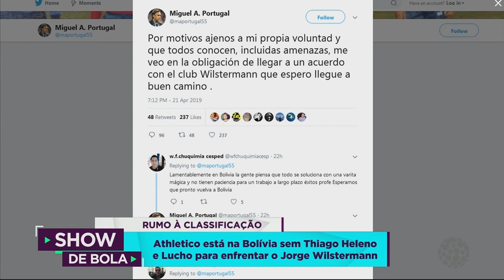Show de Bola (23/04/19) - Curitiba e Região - Completo